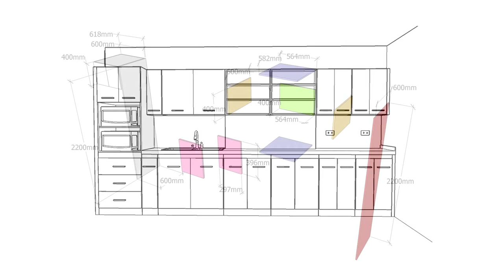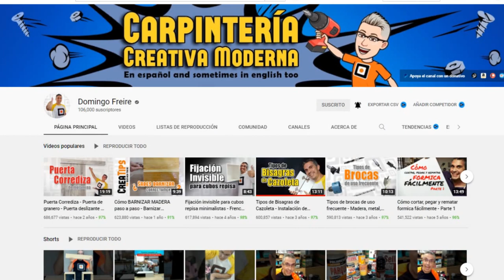Servicio de DISEÑO y ASESORÍA a Distancia - Te ayudo a crear y ensamblar tus muebles - Carpintería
Si necesitas asesoría en el diseño de tus proyectos de carpintería y muebles, puedes contar desde ya con mi servicio y asistencia a distancia desde cualquier parte del mundo.

Si ya te animas a ensamblar mobiliario y has aprendido algunas técnicas de carpintería con mis tutoriales gratuitos, sin duda ya estás capacitado para hecer ese proyecto que tanto deseas. Incluso, si deseas emprender dentro de la carpintería y necesitas ese apoyo en el diseño que te permita pulir detalles en la creación de muebles y las diferentes piezas que lo conforman, te interesa contratar mi servicio a distancia que te permitirá estar seguro durante la creación y proceso de armado de ses mobiliario.

Hoy en día puedes ver en mi canal muchos muebles en los que te explico paso a paso cómo armar muebles modulares, pero ahora puedo ser tu asistente personal en ese nuevo mobiliario para tu cocina, closet o vestier, biblioteca, mueble de baño o ese mueble que no te atreves a hacer por miedo a cometer errores en medidas, despiece o instalación de algún herraje.

Con este servicio haré para ti el diseño 3D con medidas reales, obtendrás el archivo modificable de tu proyecto y el listado de piezas para armar tus muebles. También tendremos contacto mientras estés armando tu mobiliario, así que tendrás mi asesoría en todas las fases importantes para que puedas lograr al 100% tu proyecto.

Para contactarme para contratar este servicio iniciaremos la comunicación con un Email que me escribirás a para describirme el proyecto que quieres que hagamos. Con esta información te enviaré el presupuesto según el tipo de mueble en el que necesitas diseño y asesoría, y una vez nos pongamos de acuerdo con el costo podremos empezar tu proyecto.

Te invito a descargar mi Nueva Guía Gratis - ¿Qué debes saber para empezar a trabajar con melamina?. Un eBook con información sencilla pero muy completa para todos los que quieren comenzar a conocer y trabajar con tableros de melamina.

Recuerda que ahora puedes ayudarme a mejorar el canal adquiriendo tu membresía directamente en Youtube. Aquí te dejo el enlace para que conozcas los diferentes niveles y beneficios por ser MIEMBRO de mi canal

©Carpintería Creativa Moderna - Grupo Creativo DF, C.A.

Agradecimiento a Patrick Patrickios por su canción Alaska Sky
Agradecimiento a Patrick Patrickios por su canción Glory Be
Agradecimiento a RKVC por su canción Burlesque Heritage